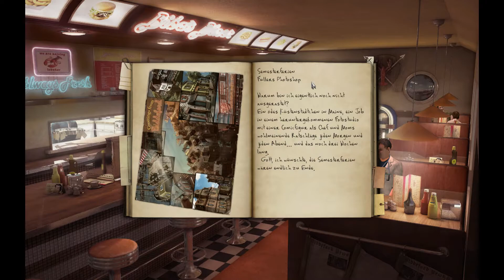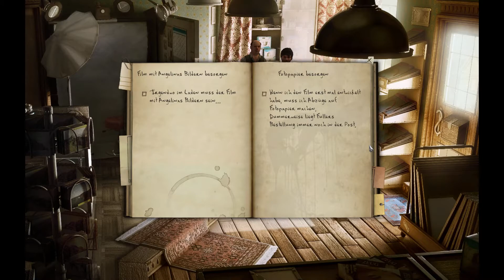Let's Play BLACK MIRROR 2 #3 Was ist mit Mom passiert? [Deutsch]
Black Mirror 2: Reigning Evil
Folge #3 Was ist mit Mom passiert?

Während Fuller uns tausend Aufgaben aufhalst, wimmelt er den Anruf von Darren´s Mom ab, die offensichtlich in Panik war. Und so erfahren wir leider viel zu spät, dass sie in Lebensgefahr schwebt. Hätten wir von dem Anruf gewusst, wären wir vielleicht noch rechtzeitig zu ihr gekommen und hätten sie vor dem Sturz bewahren können...

Genre: Point & Click Adventure / Horror / Mystery
Plattform: PC
Entwickler: Cranberry Production
Publisher: THQ Nordic, (dtp entertainment)
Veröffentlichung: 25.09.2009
Hinweis: Dieses Spiel ist nur für Personen ab 12 Jahren empfohlen.